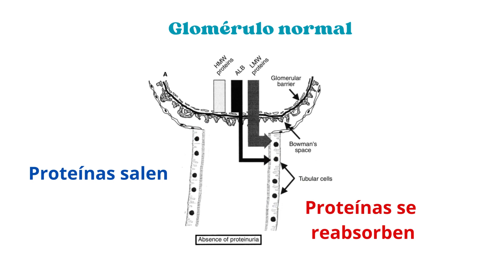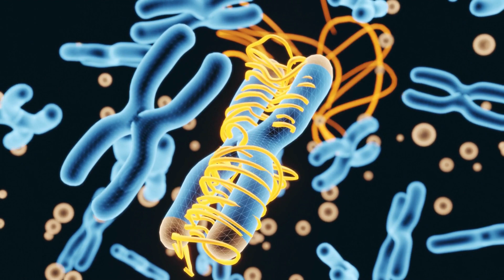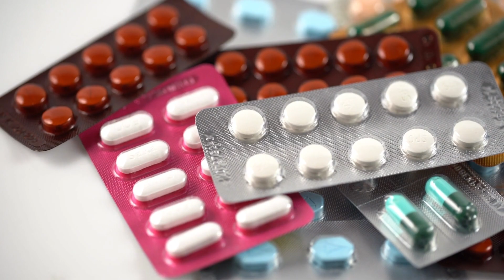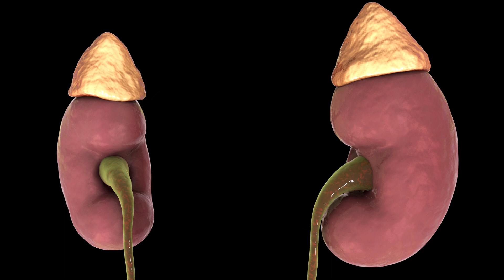Proteinas en orina: causas y tratamiento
En este video hablamos sobre lo que es la perdida de proteinas en orina, los sintomas y causas. Además hablo sobre el tratamiento y algunos tips que pueden ayudarte a bajar los niveles.

kidney International, Vol. 63 (2003), pp. 809–825